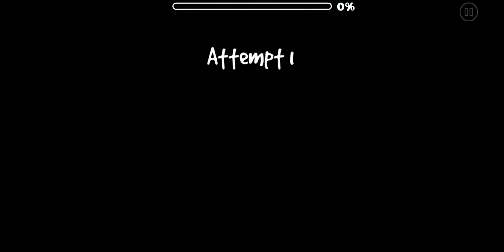[45886955] Hallowed Legend (by Ploid & Mord, Harder) [Geometry Dash]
10th cp. It took 3 months to make, mainly because DeniPol took 2 months for making his part